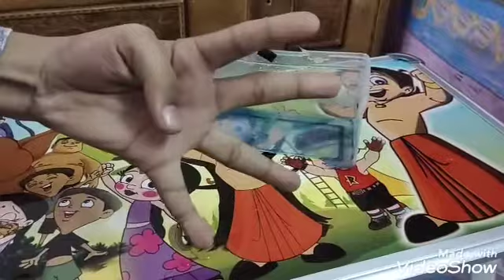how to make water fountain ⛲ / dly fish aquarium / water pump /first video like this on youtube !!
how to make water aquarium
how to make a fountain
how to make fish pot
how to make a fish tank
how to make aquarium